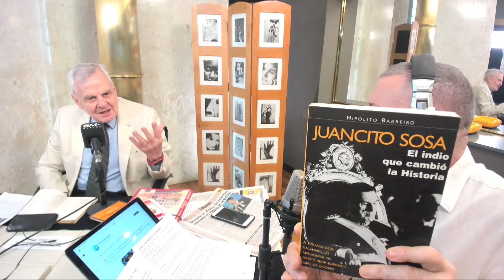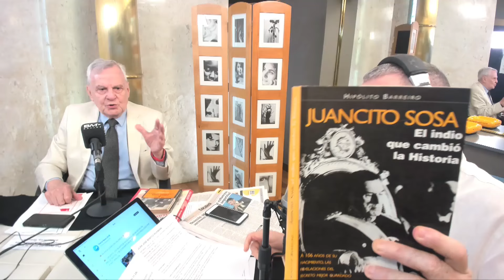JJ BENÍTEZ RICKMANN, ex subsecretario de Información y Cultura del gobierno de Alfredo Stroessner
JUAN JOSÉ BENÍTEZ RICKMANN, político, escribano y ex subsecretario de Información y Cultura del gobierno de Alfredo Stroessner